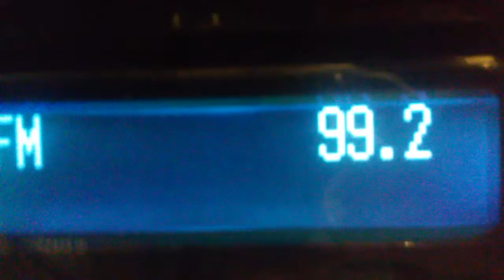FM DX odbiór Radio Racja 99,2 MHz z Białej Podlaskiej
Odbiór w dobrych warunkach Tropo 13 listopada 2022 r na częstotliwości 99,20 MHz Radio Racja z Białej Podlaskiej - odległość od Pruszkowa162 km, nadajnik 10 kW  w polaryzacji V obok lokalnej Trójki 99,10 MHz (12km)
z Warszawy z Hotelu Marriott.
sprzęt: Antena VHF/FM WB 205 zainstalowana w polaryzacji V tyłem do kierunku odbioru + KENWOOD KDC-BT73DAB

Na filmie czysty odbiór i całkowicie wytłumiona lokalna Trójka nadająca
na częstotliwości (obok) 99,10 MHz 12km z Hotelu Marriott 0.1kW z tej samej polaryzacji  V co Radio Racja 99,20 MHz!!!